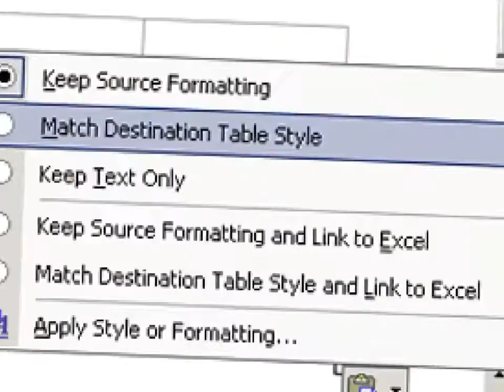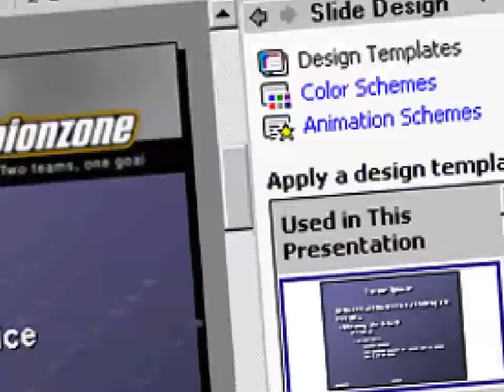Kolekcija Najlepših Crtaća Klipsi Sezona 4 Kompilacija (3 Epizoda)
Klipsi Sezona 4 Kompilacija (3 Epizoda)

DVD Epizode
Sezona 4 Epizoda 1 Klipsi Poslu
Sezona 4 Epizoda 2 Klipsi Ide Tajno
Sezona 4 Epizoda 3 Klipsi Se Suočava Sa Činjenicama